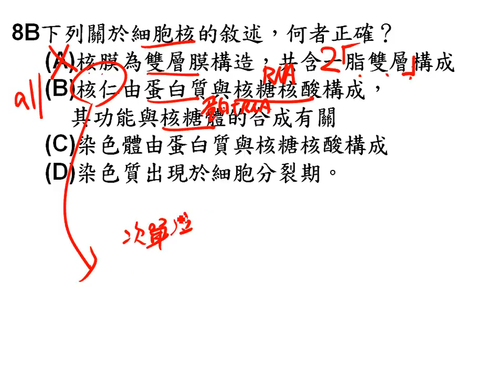t基生進度考ch1 1, 1 2單選08一業g